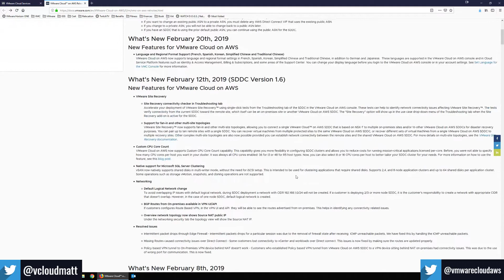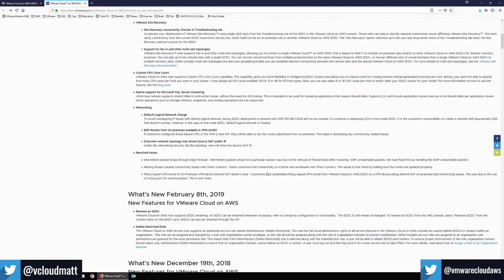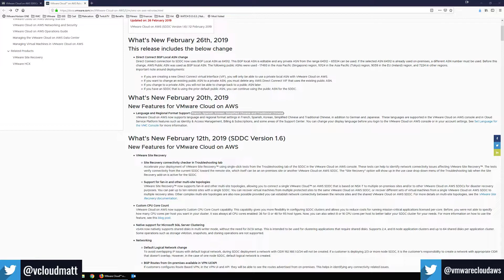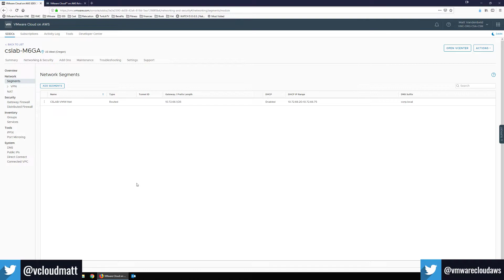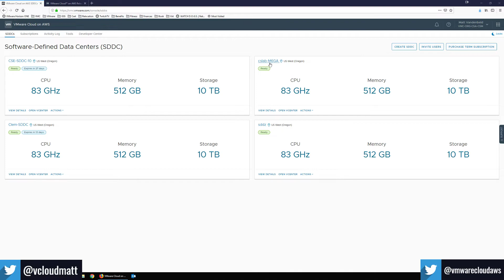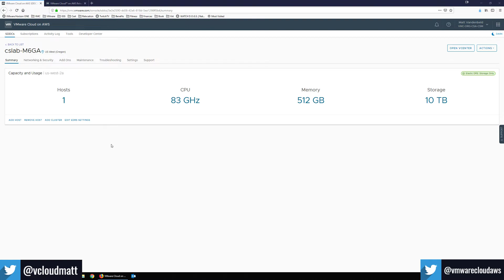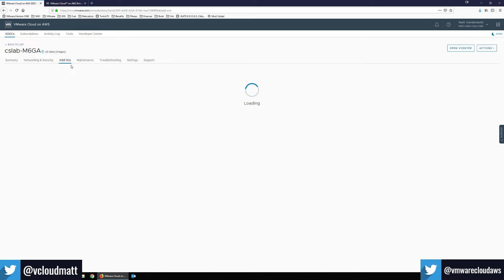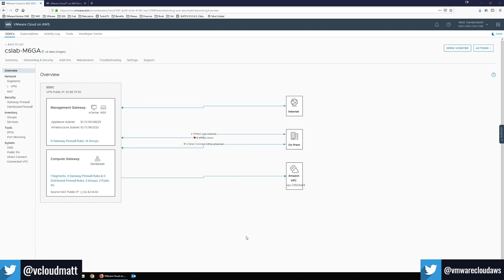VMware Cloud Customer Success Office Hours - M6 feature talk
Join Matt Vandenbeld (@vcloudmatt), Will Rodbard (@willrodbard), and Rick Hoffmann (@rick_VMC) for an Americas Office Hours discussion. We discuss new features and other features coming.